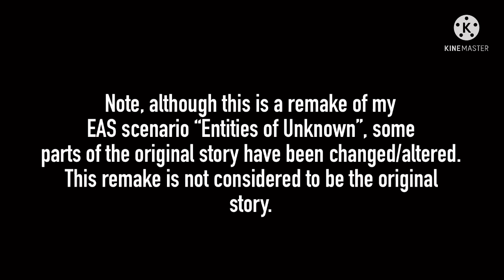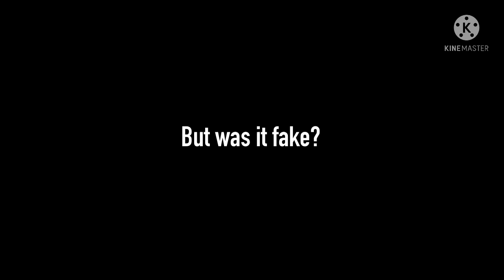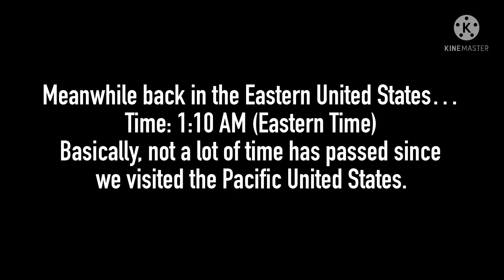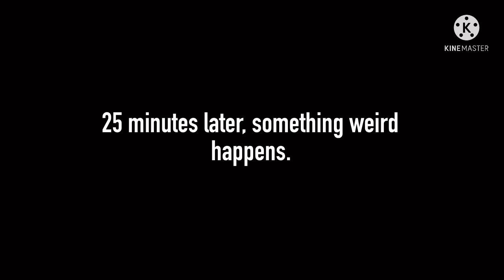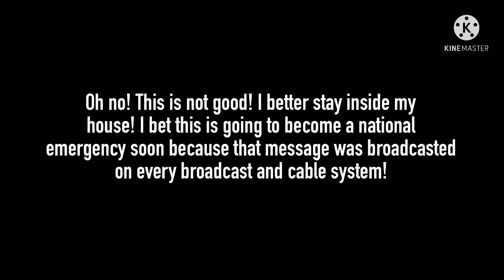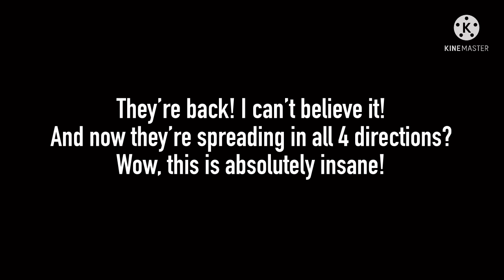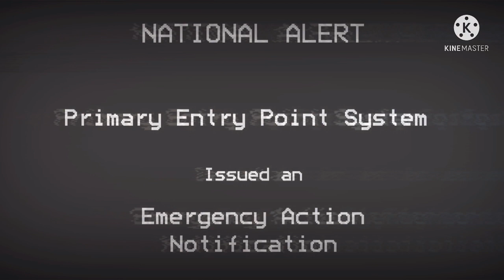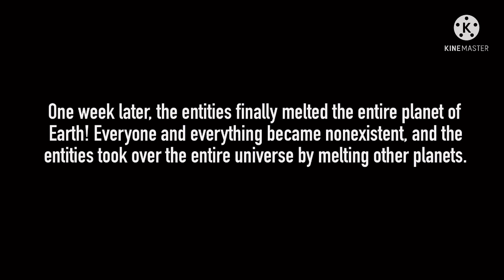EAS Scenario #67: Entities of Unknown Reforged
Another awesome remake of one of my old EAS scenarios. I hope you all like this remake as much as I had fun making it!

Superstar Studios Animations here! I mainly make EAS scenarios, which I later animate them. That's why my channel is called "animations". I sometimes post other content for fun, such as vlogs, parodies, shorts, and more! Although, this is rare kind of content. I hope you all enjoy my channel!
I don't take requests for new videos anymore. Sorry :(

WARNING!